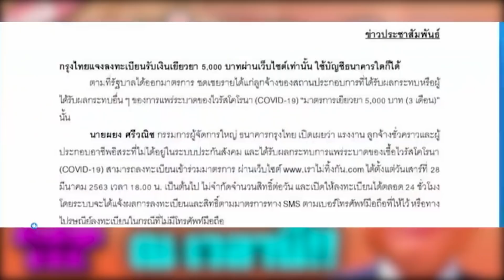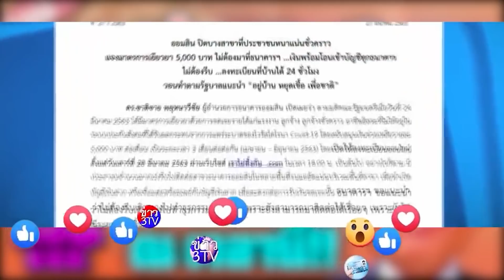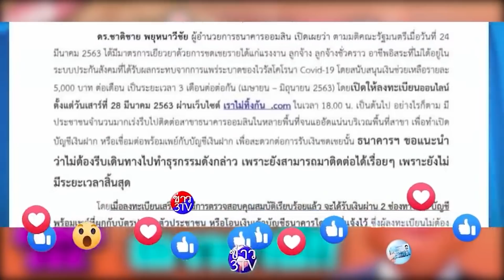เงินเยียวยา5000เพิ่ม3เดือน กลุ่มค้างสถานะเปลี่ยนเป็นสถานะสีเขียว เราไม่ทิ้งกันล่าสุด $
ข่าวด่วน! บัญชีกลางแจ้งด่วน เลื่อนจ่ายเงิน ผู้สูงอายุ-ผู้พิการ
ด่วนล่าสุด! ครม แต่งตั้ง รมต คลังคนใหม่ สานต่อเราไม่ทิ้งกัน เยียวยา5000 พร้อมเคาะโครงการต่อยอดต่างๆ
เช็ค! เหตุผลแจกเงินเยียวยารอบ 2 รับเงินเยียวยา15000 กลาง ส.ค.63 รับครึ่งอีก 3 หมื่นรอ
ด่วนล่าสุด! สถานะใครเป็นสีเขียวแล้ว ได้รับเงิน5,000บาท แน่นอน